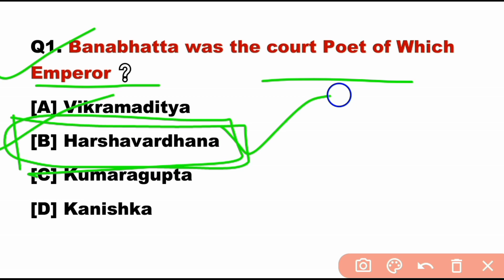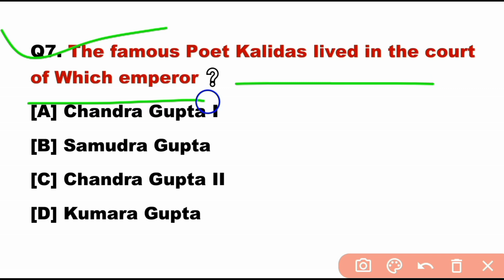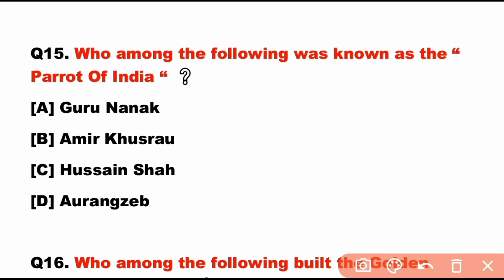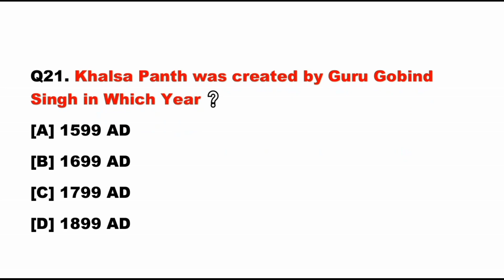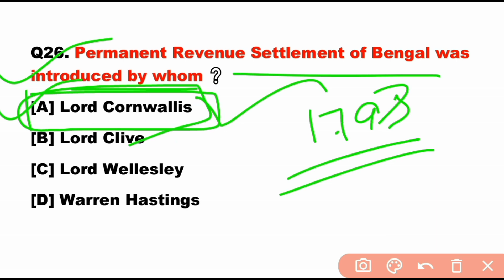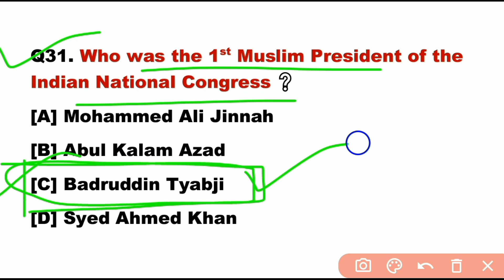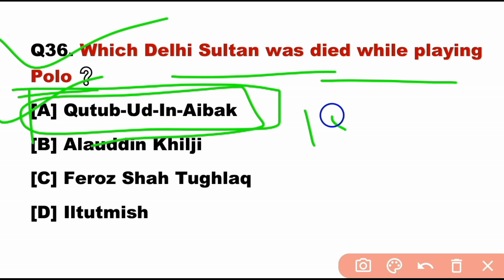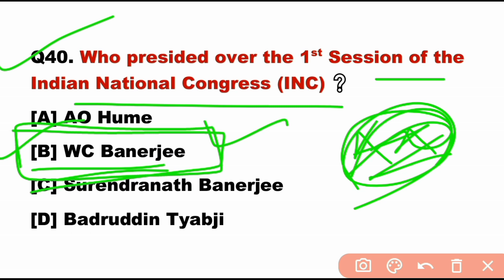| SSC MTS History Questions | SSC History GK | Indian History | General Awareness | SSC MTS Exam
| SSC MTS History Questions | SSC MTS History GK | Indian History | SSC MTS General Awareness |

Additional Keywords :

modern history previous year question ssc
history questions
history questions for ssc mts
ssc mts history questions 2022